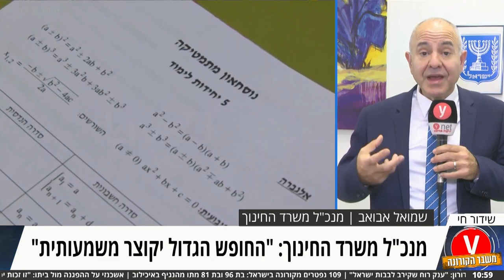מנכ"ל משרד הבריאות: "החופש הגדול יקוצר משמעותית"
שר החינוך התייחס לדבריו של משה בר סימן טוב בריאיון לאולפן ynet, לפיהם צריך להמתין עם החזרה ללימודים, ואמר כי ההחלטה תתקבל בסופו של דבר על-ידי ראש הממשלה